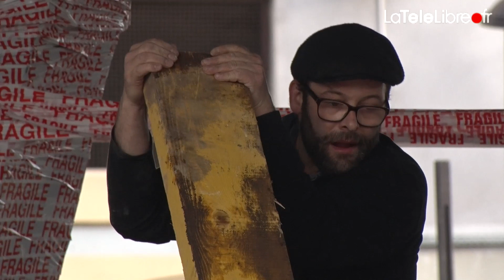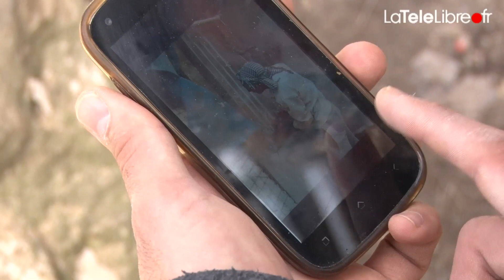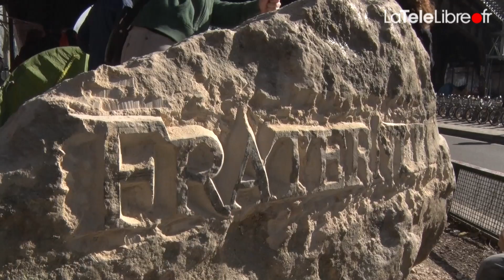La Cathédrale des Migrants de la Chapelle (2015)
En mars 2017 des blocs de pierres entreposés par la Mairie de Paris empêchent les migrants de s’installer. Scandalisés, une vingtaine de tailleurs de pierre, de sculpteurs et de graveurs se sont rassemblés à la Porte de la Chapelle pour tenter de tailler de l’espoir et donner forme à la solidarité.

-Diffusion LaTéléLibre-